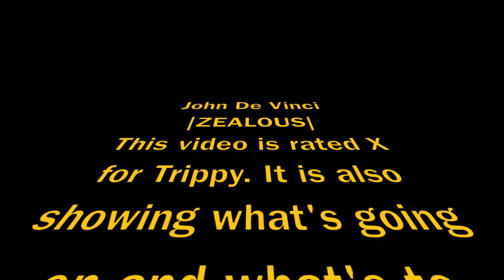John De Vinci- Zealous Video Animation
This video is to make your aware of some of the world's situations and what's to come in the near future.

***VIDEO COPYRIGHTED BY HELIOFANT***
***MUSIC COPYRIGHTED BY DE VINCI***

AND ALL DESIGNS YOU SEE IS DONE BY ME!! HIT ME UP FOR PRICING.